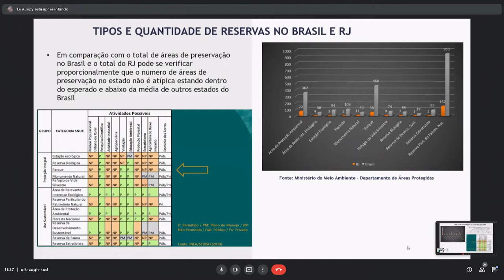Comissão Meio Ambiente - Áreas de Proteção - 19/11/21